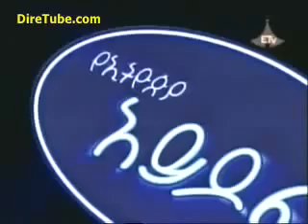Ethiopian Idol 2009 Mekele - Amazing and Funy kid